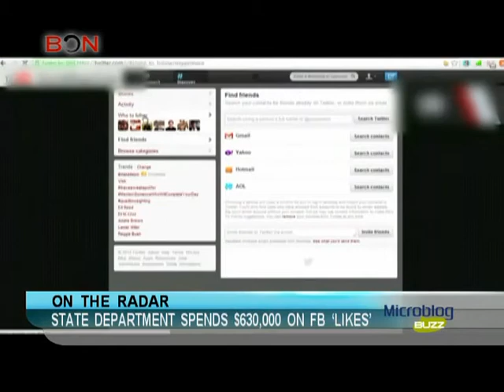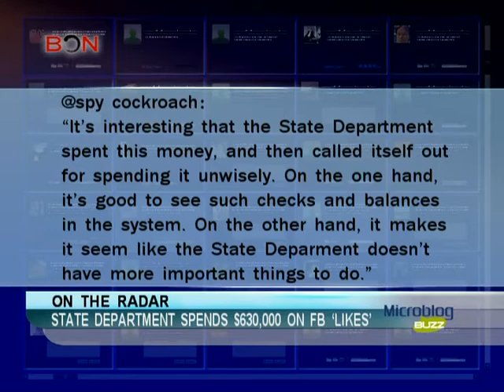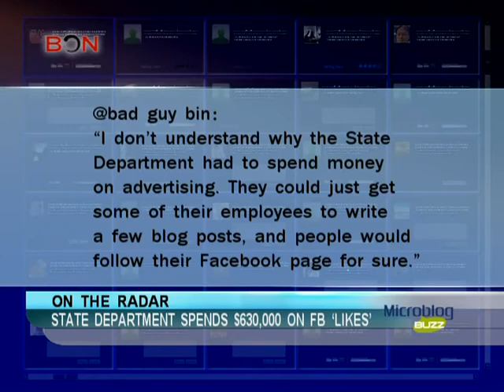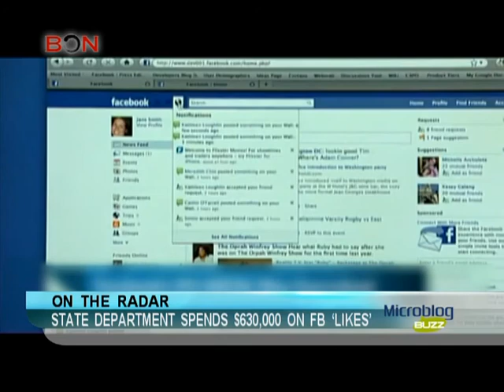State department spends $630,000 on FB 'likes'-Microblog Buzz-July 09,2013 - BONTV China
Facebook, State Department, buying friends, advertising campaign,